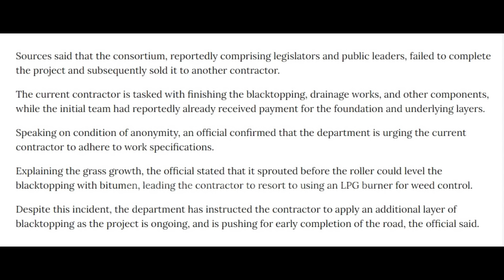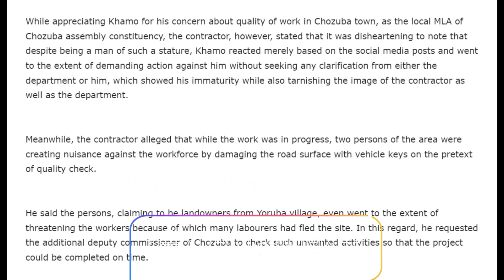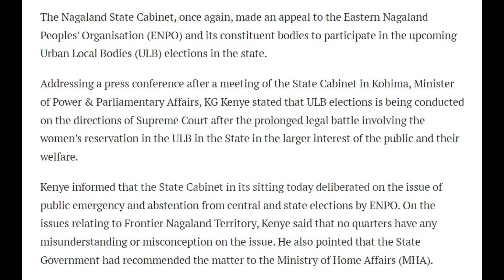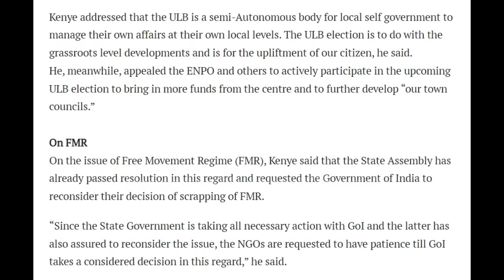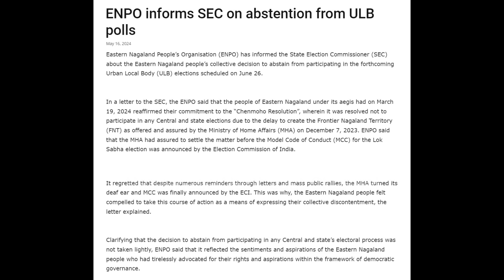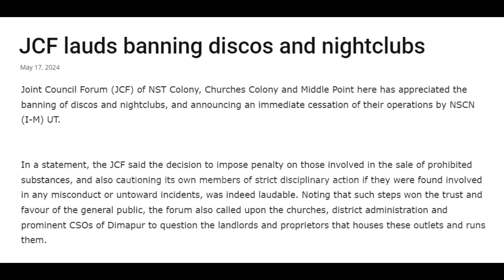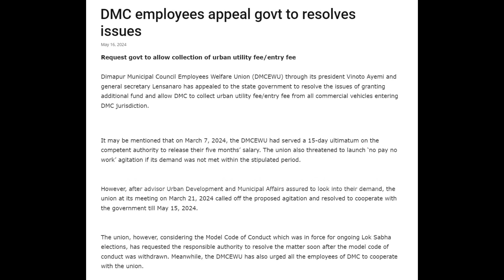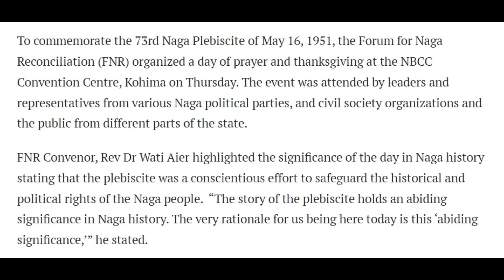No. 1239 | Nagamese Northeast Channel | 17 May 2024 | Nagaland | Nagamese News